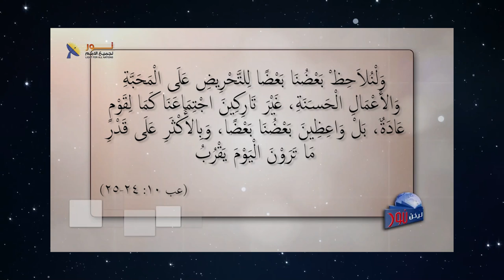602 ابذل كل ما في وسعك حتى تشترك في اجتماعات العبادة بالكنيسة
ابذل كل ما في وسعك حتى تشترك في اجتماعات العبادة بالكنيسة